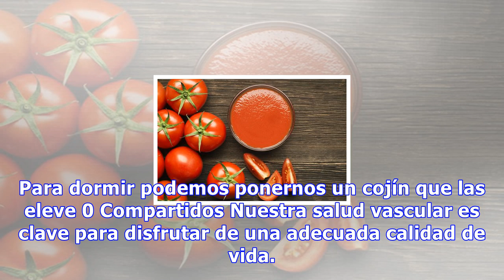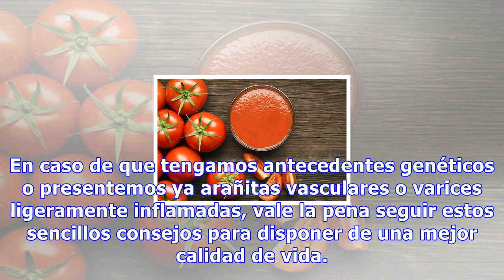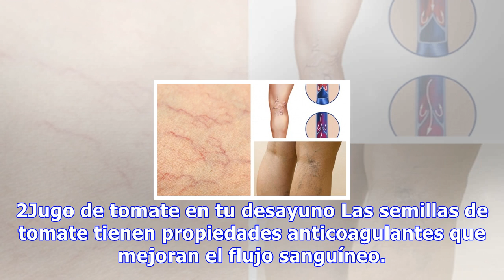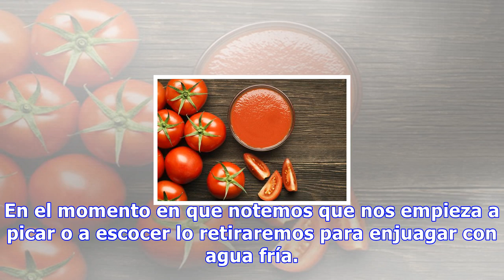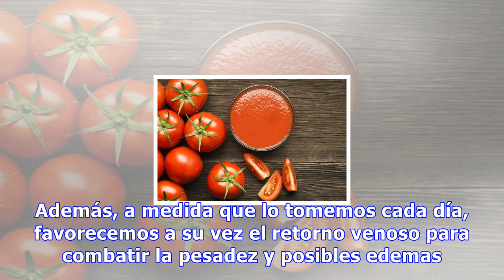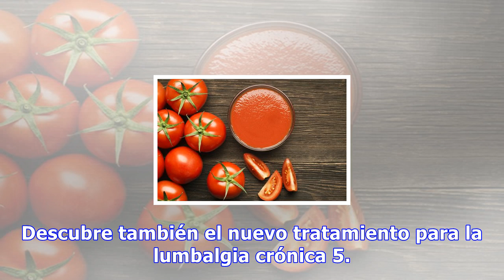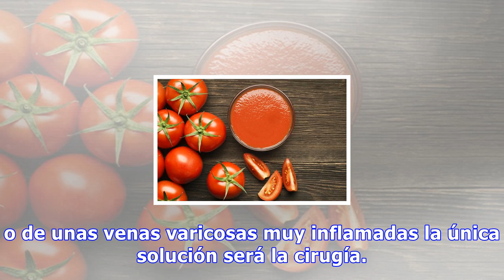5 cambios para disfrutar de una mejor salud vascular en tus piernas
5 cambios para disfrutar de una mejor salud vascular en tus piernas
5 cambios para disfrutar de una mejor salud vascular en tus piernas Para favorecer la salud cardiovascular y mejorar la circulación es conveniente poner las piernas en alto siempre que nos sea posible. Para dormir podemos ponernos un cojín que las eleve 0 Compartidos Nuestra salud vascular es clave ...
Source: mejorconsalud